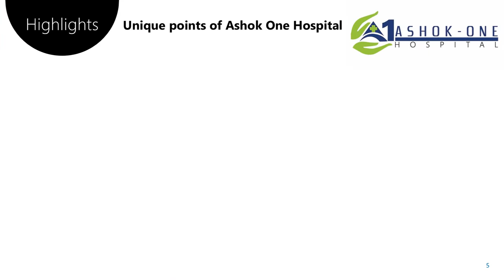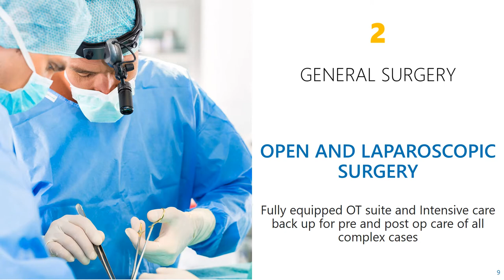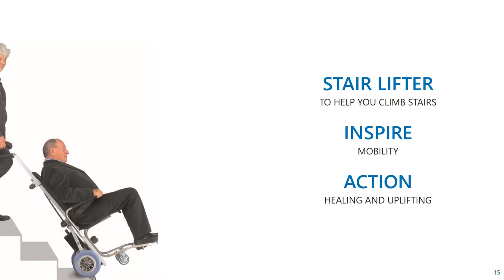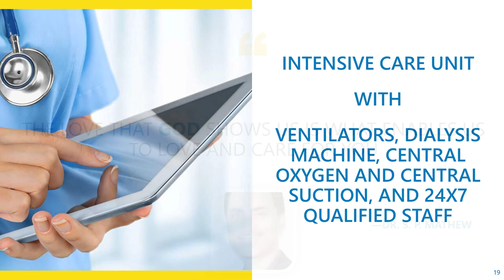ASHOK ONE DISPLAY IPD AND OPD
Ashok One Hospital ashokone managed by Shalom Lifecare is a Multispecialty Mediclaim approved Hospital with Pharmacy vat Ashokvan, Dahisar East.
This video will give you a brief over view of our Hospital.